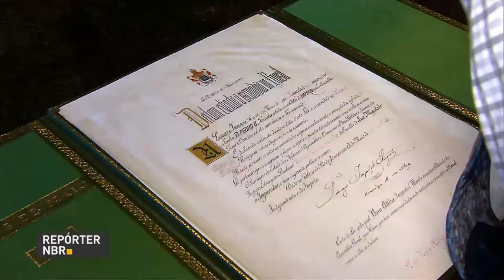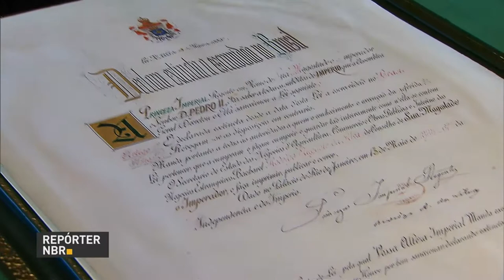Prévia da inflação de abril apresenta o índice mais baixo para o período desde 2006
REPÓRTER NBR 16h - 20.04.17: Prévia da inflação de abril apresenta o índice mais baixo para o período desde 2006. Resultado foi influenciado pelo setor de alimentação e bebidas. Veja também: para marcar 30 anos do reconhecimento de Brasília como Patrimônio Cultural da Humanidade, Capital recebe exposição de documentos históricos do acervo do Arquivo Nacional. E mais: leiloado hoje contrato de arrendamento do terminal de trigo do Porto do Rio de Janeiro. Governo arrecada mais de um milhão de reais.